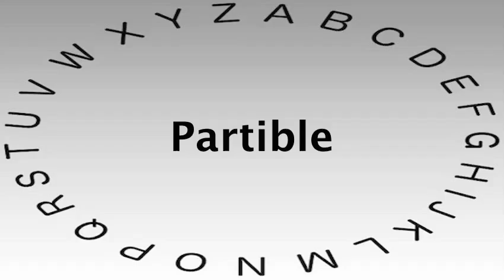SAT Vocabulary Words and Definitions — Partible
This video shows you how to say or pronounce Partible and gives the definition of Partible.

What's your definition of Partible?